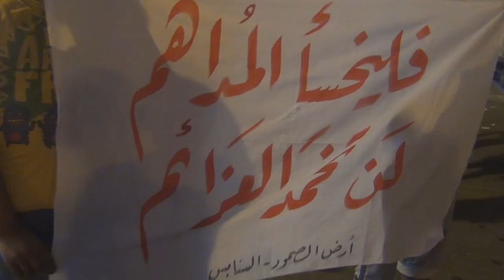السنابس : مسيرة " فاليخسأ المداهم .. لن تخمد العزائم" رفضاً للمداهمات للمنازل 28/10/2013 | Bahrain